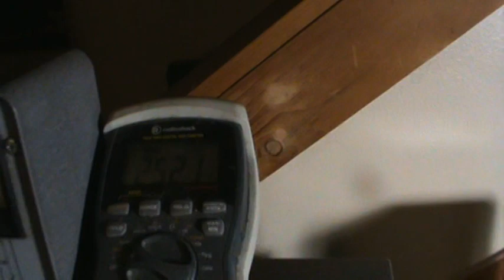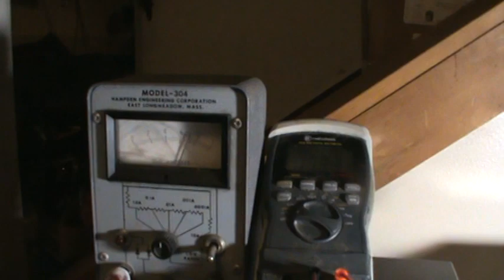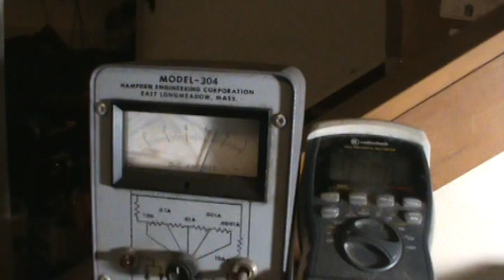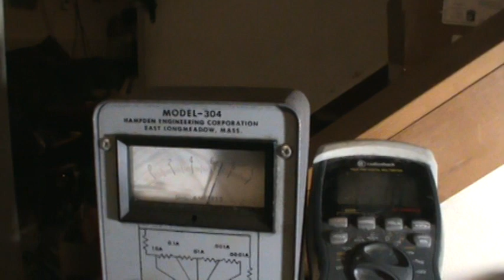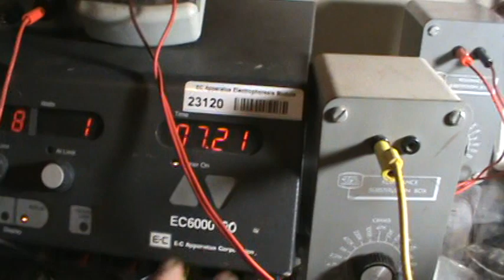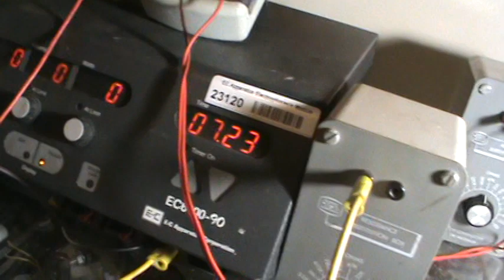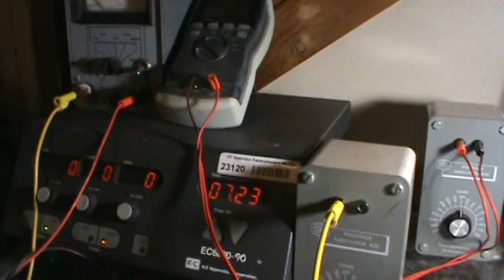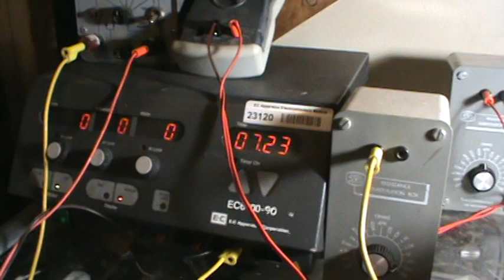Reforming my 350 vdc cap with a different power supply part 2